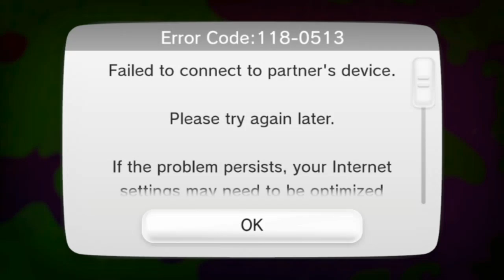[Splatoon Wii U] Callie vs Marie Final Splatfest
Since this was a pretty good splatfest, I figured I'd bring it to you. I am on Team Marie in this one back in 2016.